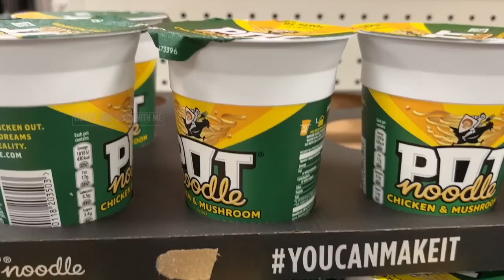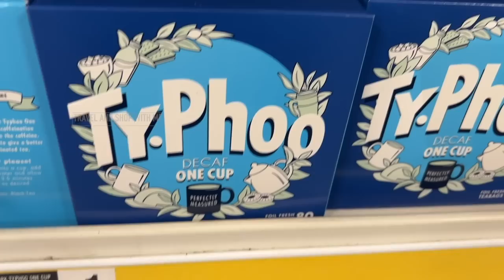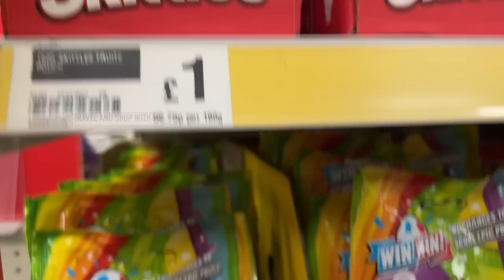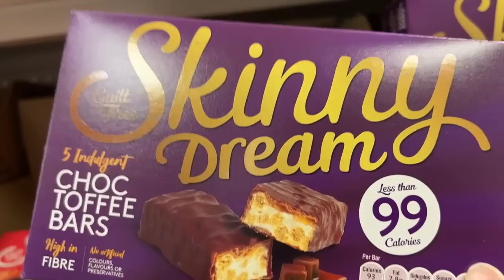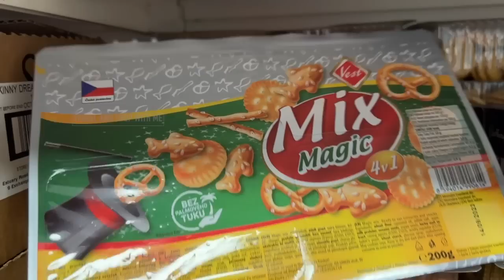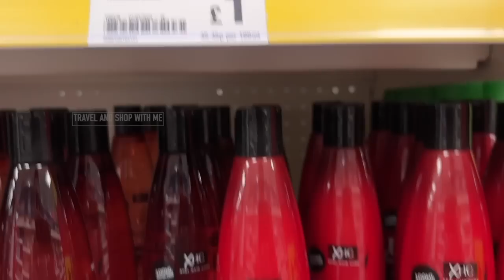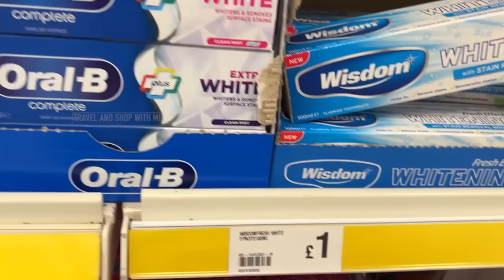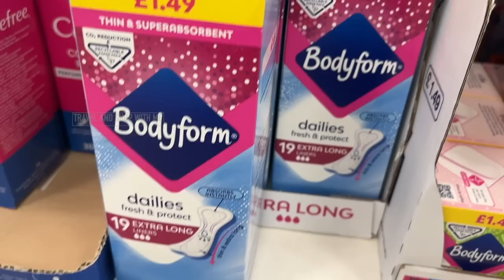POUNDLAND 1000S OF ITEMS £1 OR LESS LOW PRICES JAN 2023 | POUNDLAND HAUL | TRAVELANDSHOP WITH ME